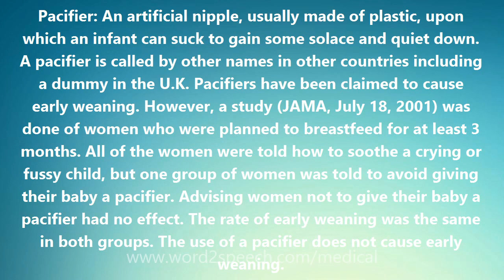Pacifier - Medical Definition and Pronunciation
Title: Pacifier

Pacifier: An artificial nipple, usually made of plastic, upon which an infant can suck to gain some solace and quiet down. A pacifier is called by other names in other countries including a dummy in the U.K. Pacifiers have been claimed to cause early weaning. However, a study (JAMA, July 18, 2001) was done of women who were planned to breastfeed for at least 3 months. All of the women were told how to soothe a crying or fussy child, but one group of women was told to avoid giving their baby a pacifier. Advising women not to give their baby a pacifier had no effect. The rate of early weaning was the same in both groups. The use of a pacifier does not cause early weaning.

How to pronounce Pacifier
definition of Pacifier
audio dictionary
How to say Pacifier
What is the meaning of Pacifier
Pronounce Pacifier
Medical dictionary
Medical definition of Pacifier